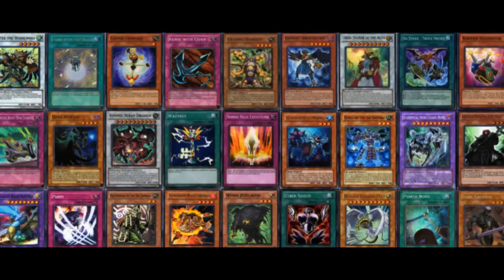Yugioh Duel: Scrap vs Dragon - Round Two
The ferocity of the Dragon monsters was just to overwhelming for the Scrap's. Will they be able to come back in the second round, or is the dominant strength of the Dragon Deck too much for them to handle.